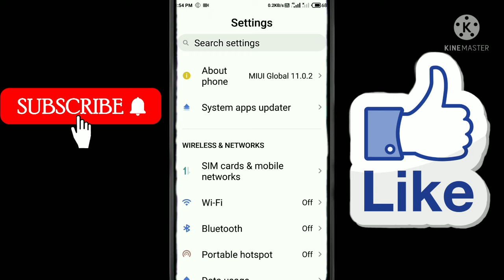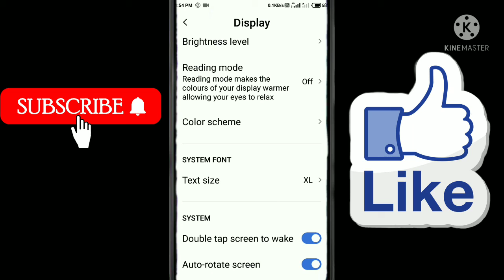Redmi 9A Double Tap To Screen On |How To Double Tap To Screen On / Off Setting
How To Double Tap Screen On / Off Setting
Redmi 9A Double Tap Screen On Off Kaise Kare Not Working

Redmi 9A Double Tap To  Screen On
Redmi 9A me Double Tap Screen On / off Kaise Kare

How To Double Tap To Screen On And off In Redmi 9A

Enable Double Tap To Wake  Screen
Redmi 9A Double Tap Setting

Double Tap To Wake  Screen In Redmi 9A
Double Tap Screen On off Redmi 9A
Redmi 9A Double Tap Setting Kaise Band Kare
Redmi 9A Double Tap Option

Redmi 9A Double Tap Activate
Redmi 9A Double Tap Deactivate
Redmi 9A Double Tap

Double Tap Screen On off App

Double Tap To Activate Redmi 9A
Double Tap Redmi 9A Setting

How To Turn off Screen with Double Tap
How Do I Set My Double Tap To Open
How Do I Turn off Double Tap In Redmi
How Do I Lock My Mi Phone With Double Tap
Double Tap To Screen On And off In Redmi 9 Power Me Kaise Kare
Xiaomi How To Turn On/ off Double Tap To Wake or Turn off Screen

So  You can Activate The Double Tap On MIUI To Make Up Or Turn On The
How To Redmi 9A  DoubleTap Screen